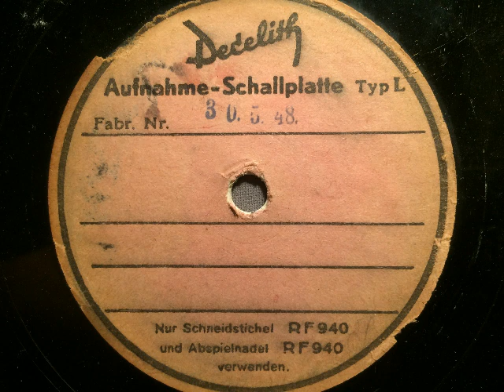Werbung der Seifenfabrik Joos & Söhne, Meimsheim, 1948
Werbeaufnahme der Seifenfabrik Adolf Joos & Söhne, Meimsheim. Angepriesen wird ein Waschmittel dieser Firma in friedensmäßiger Qualität. Aufnahme von 1948, entstanden in einem privaten Tonstudio, aufgenommen auf einer flexible Decelith-Platte. Die Seifenfabrik Joos & Söhne existierte in Meimsheim (bei Brackenheim, Kreis Heilbronn) von 1905 an. Wann die Produktion eingestellt wurde ist unbekannt. Weitere Erzeugnisse dieser Firma waren die Waschmittel Joosil und Adil. 1948 wurden offenichtlich einige Werbeaufnahmen gemacht, teilweise auf den flexiblen Decelith-Platten, teilwiese auf rot beschichteten Blechplatten. Abbildung: das Firmenzeichen der Seifenfabrik joos. EIne Flexi aus dem Schallarchiv des Radiomuseum Hardthausen.